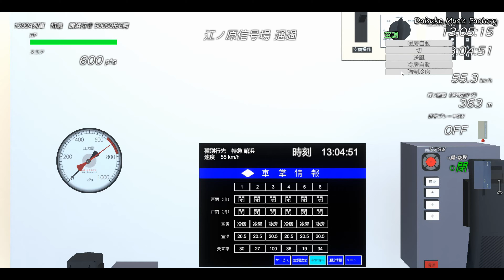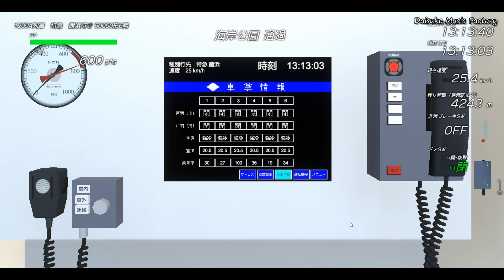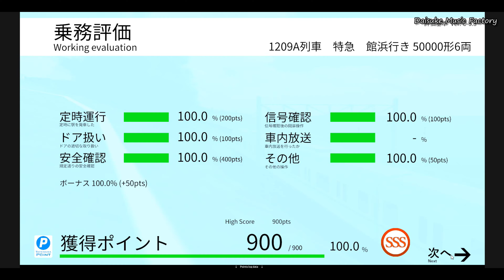【Train Crew】#194 特急 1209A 50000形 大道寺⇒館浜 晴れの日の車掌業務！！運転台に突入して大惨事！？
TRAIN CREWでは、運転業務の他に車掌業務を楽しめます。
運転台に突入して、勝手に機器操作した結果・・
やはり、みだりに機器を操作してはいけませんね・・